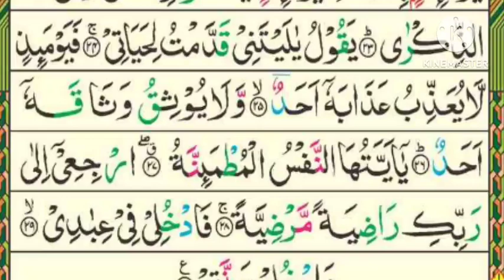Quran reciting 💚🌹 female quran teacher ✨ Surah al fajr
surah e al fajr recitation on very beautiful voice,
89 surah al fajr

Quran recitation with tajweed 💓
tilawat Quran 💖
Quran ki tilawat tajweed k sath 🥀
female quran teacher ❤️
female quran reciter
girl reciting quran
my voice
Surah Al fajr
daily routine Quran recitation 🌠
tilawat pak,

tilawat pakistani,

tilawat pakistan,
tilawat pak quran,

tilawat pak quran majeed,

tilawat pak kalam,

tilawat a pak,

quran pak ki tilawat khubsurat awaz mein,
tilawat quran pak best voice,

tilawat quran pak beautiful voice,

quran pak tilawat beautiful voice, best

tilawat quran pak, tilawat quran pak competition,

tilawat e quran e pak competition

Sobia Writes

HDFKHAN

Urdu Sy

Hafiz Hassaan

HAMMAD YOUSUF FreeQuranEducation

Sense Islam Muhammad Junaid 939

Maryam Masuad Daily Recitation TV HD

Muhammad Ali Daily Quran Tilawat

deen Islam

Quran channel 3377

Quran Recitation

Zikrullah TV

Islam

Quran With Seerat

Quran e Hakim Listen Quran

surah al fajr full
al quran surah al fajr
Surah al fajr recitation
Surah al fajr reciting